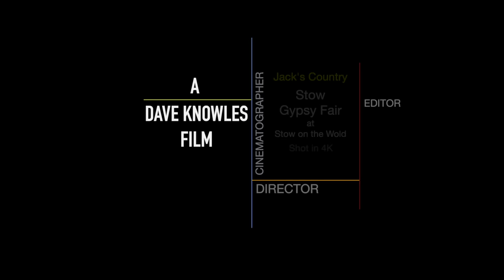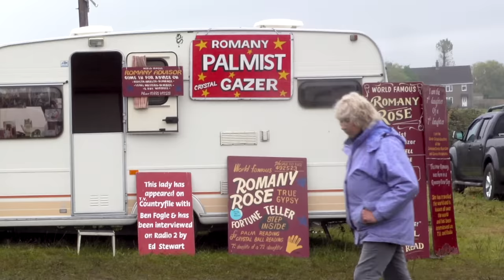How Stow Gypsy Fair has changed since Jack Hargreaves went there in 1982 - Jack's Country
In 1982 Jack Hargreaves went to Stow Fair to make a programme for Old Country. I went back this year to see how it has change since those days and met Johny Gumble, the son of a  man that Jack had filmed, on his flat cart all those years ago.
The video includes some footage from the Old Country programme Stow Fair.

There were 60 programmes made over a period of three years and were produced by me Dave Knowles for Channel 4.